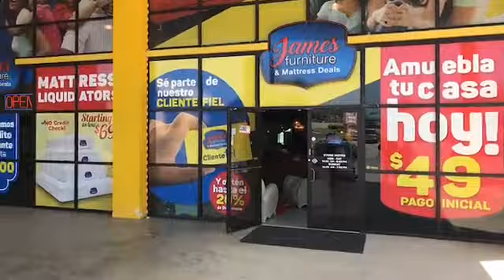James Furniture! Llévate todo lo que quieras con $49 dólares! 770 447 0336